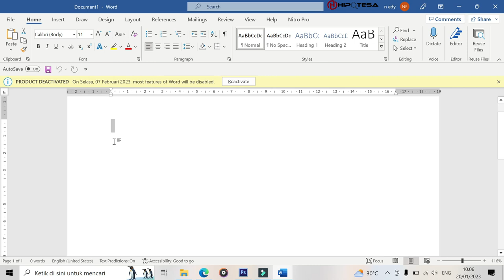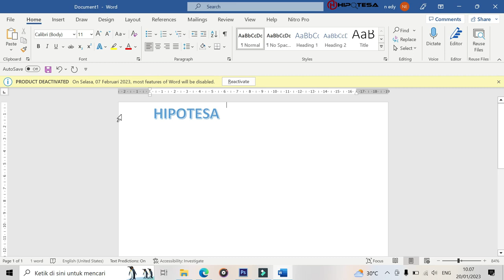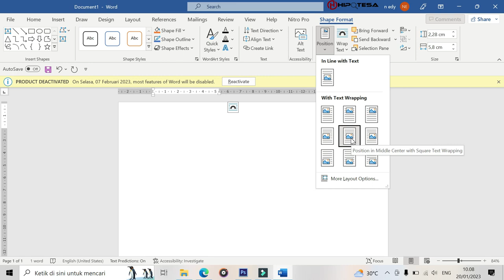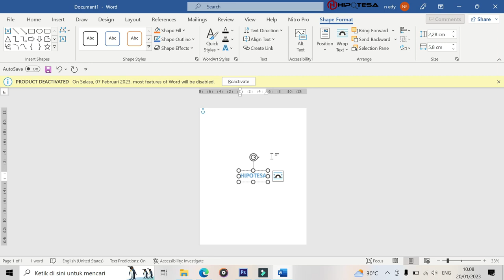Cara Membuat Tulisan Berada Di Tengah Lembar Kerja Di MIKROSOFT WORD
♥【 TERIMA KASIH 】♥